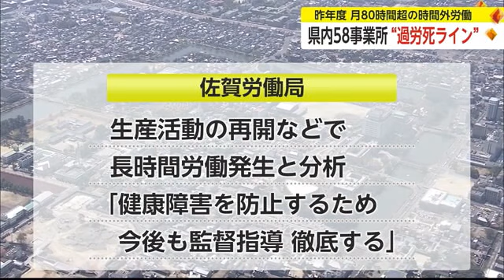58事業所で「過労死ライン」月80時間超の時間外労働を確認 月100時間超は43事業所【佐賀県】 (23/10/20 17:15)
佐賀労働局は、昨年度長時間労働が疑われる事業所に立ち入り調査などをした結果、県内58の事業所で「過労死ライン」の月80時間を超える時間外労働が確認されたと発表しました。

佐賀労働局によりますと、昨年度、長時間労働が疑われる県内354の事業所に立ち入り調査などをした結果、41.2％にあたる146の事業所で違法な時間外労働が確認されたということです。
このうち、“過労死ライン”とされる月80時間を超える時間外労働は58の事業所で、月100時間を超える時間外労働は43の事業所で確認されています。
コロナ禍に入り、長時間労働は減少傾向になったものの、昨年度は再び増加に転じました。
佐賀労働局は生産活動の再開などから労働時間も長くなっていると分析したうえで、「長時間労働による健康障害を防止するため、今後も監督指導を徹底する」としています。